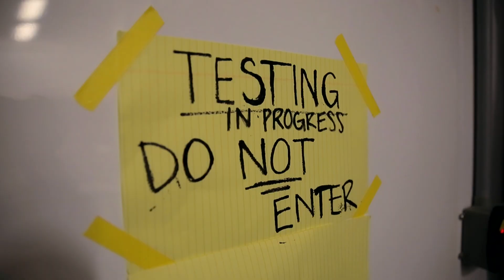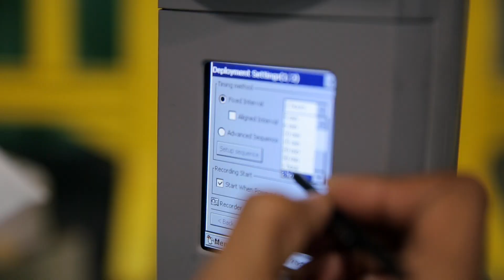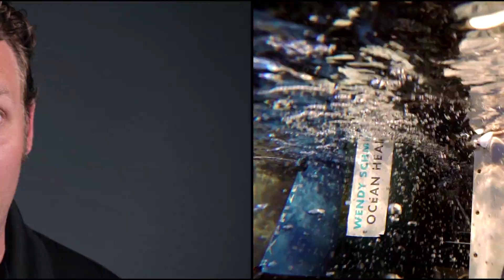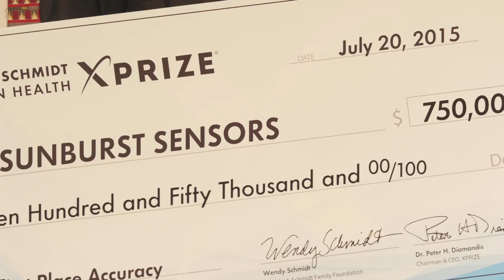$2M Wendy Schmidt Ocean Health XPRIZE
A $2 million competition to help heal our oceans by improving our understanding of how CO2 emissions are affecting ocean acidification with breakthrough sensors.

VIDEO CREDITS

Editor: Michael Freund